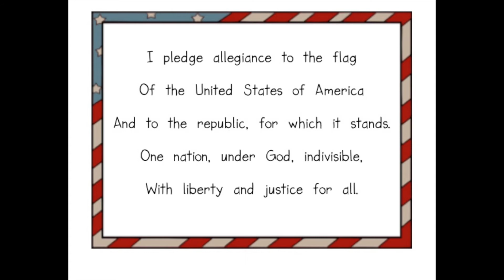W.E.S. News for 3/24/2022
Weirton Elementary School News for Thursday, March 24, 2022